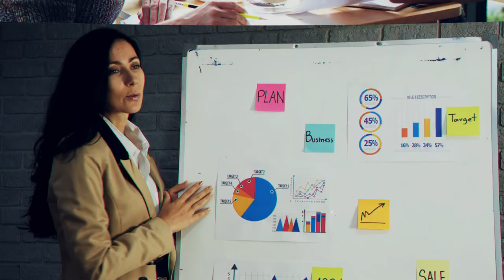EP 06 - Negociação e Vendas - Mulheres MEI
Para se ter uma boa negociação, é importante saber que cada tipo de cliente tem uma forma de se comunicar, de conduzir o atendimento, a negociação e a motivação para a compra também varia.

Nesse episódio, venha saber quais são os tipo de cliente e qual a melhor forma de abordá-los.